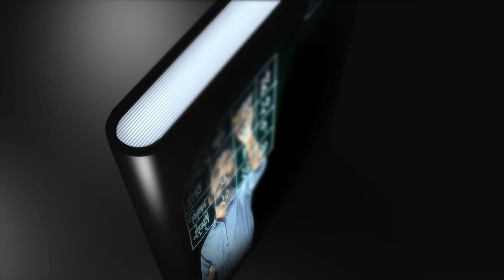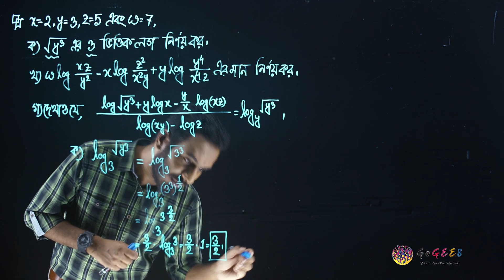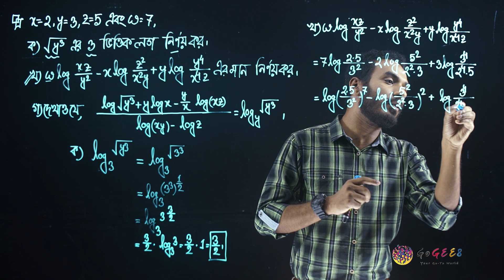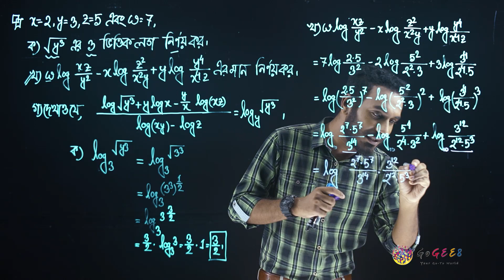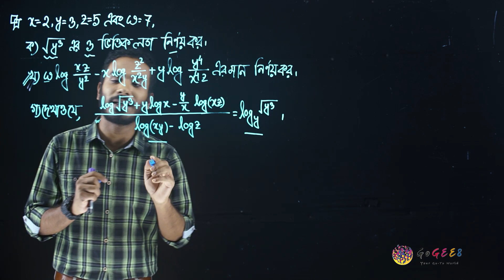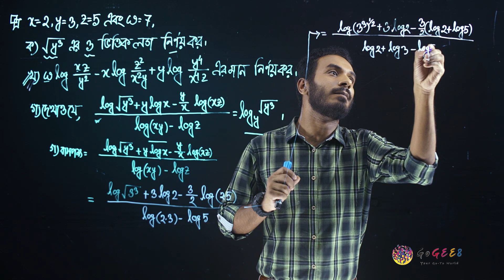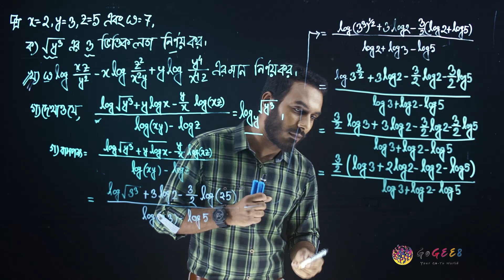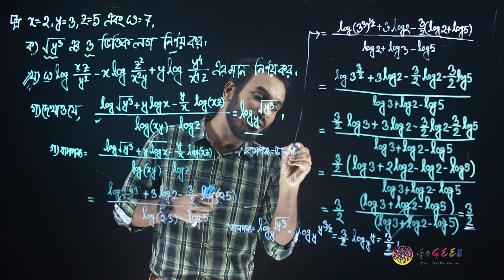নবম-দশম শ্রেণী (এসএসসি) - গণিত - ৪. সূচক ও লগারিদম (এপিসোড ১০) | GoGEE8 স্কুলবাড়ি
Class 9-10 (SSC), Math, Ch4 - Shuchok o logaridom

Directors:
Faequzzaman MD. Shihab
Tushar Sarkar

Directors of photography:
Washim Akram

Production Manager:
Mehedi Hasan

Script Editors:
Sadia Hossain (HOD)
Sharmin Farthous
Md. Mahfuzur Rahman
Shahed Alam

Asistant cameramen:
Al Amin
Linkon
Kabir

Makeup Artists:
Roni Ahmed
Faysal Mahmud

Assistant Makeup Artists:
Mohammad Hossain

Lightmen:
Mohammad
Riad
Habib
Shuvo